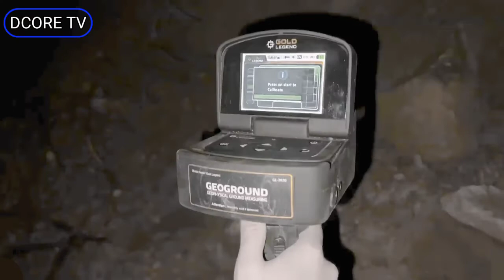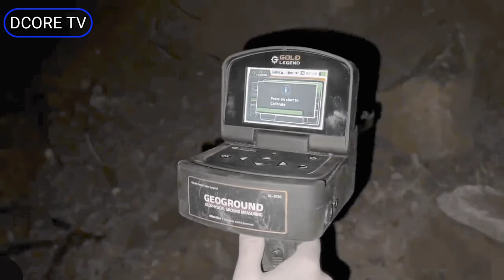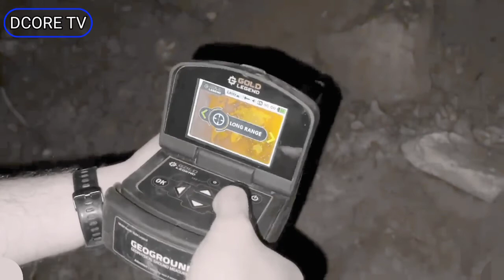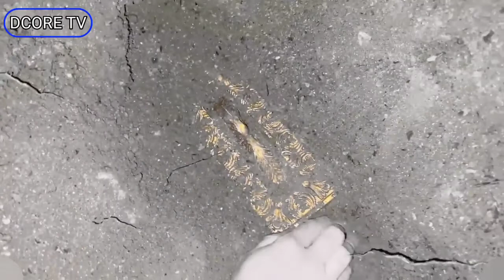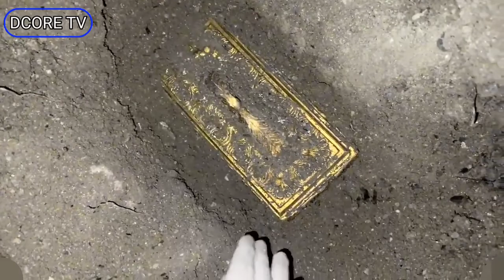Gold Metal Detector Treassure Hunting In Pakistan / پاکستان میں سونے کی تلاش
Gold Metal Detector Gold Detector Treassure Hunting In pakistan

Dcore tv